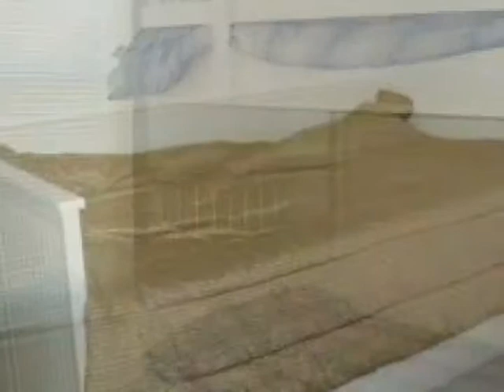Great Brigantine ENDUNIT Townhome 3bed/2.5bath 3 blocks fm BEACH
the Ko Denhamer Team
Great End UNIT 3 bed/2.5 bath TOWNHOUSE on OVERSIZED fenced lot: only 3 BLOCKS to BEACH! REMODELED &amp; UPDATED with granite counters, newer Anderson windows etc etc. Fully FENCED large yard with big SHED (storage abounds)! Yes, now you can BRING your PETS to the shore too! How about having 2 PRIVATE PARKING spots, you do know what that means at the shore! Enjoy lounging on one of your 2 DECKS!!! (off Diningroom &amp; Master Bedroom). The Gas heat &amp; Central air will keep you comfortable during all seasons! If you are looking in BRIGANTINE for really NICE &amp; AFFORDABLE place at the NEW JERSEY SHORE, you simply have to stop waiting and put this one on your list!!!  SEEING = BELIEVING!
MLS: 5843647
Price: 265,000
Bedrooms: 3
Bathrooms: 2.5
Sq Feet: 1080
Year Built: 1987
# of Floors: 2